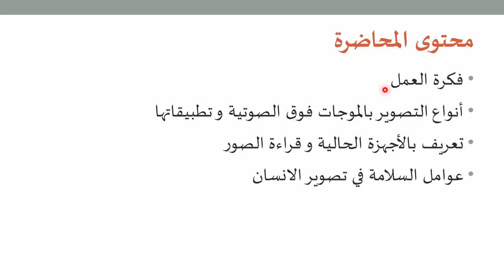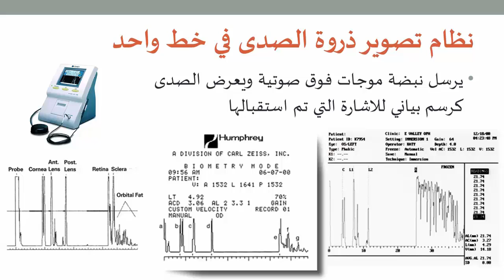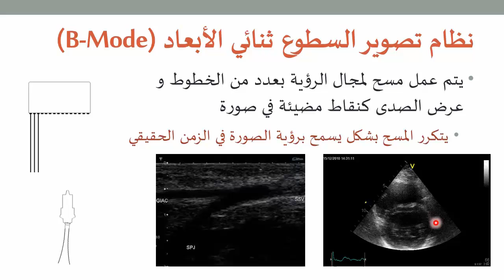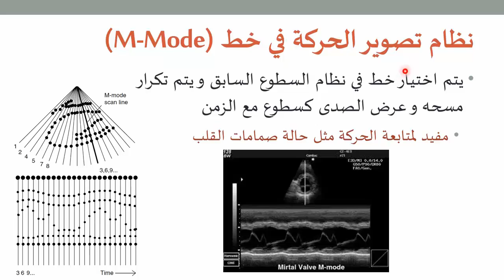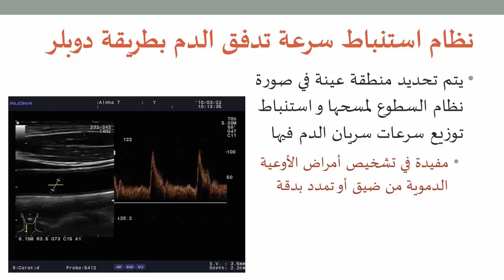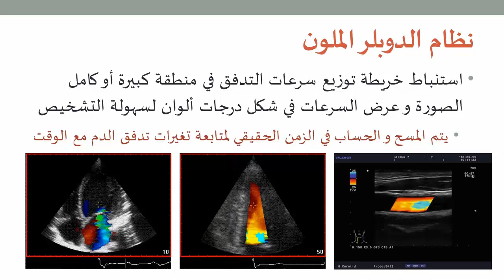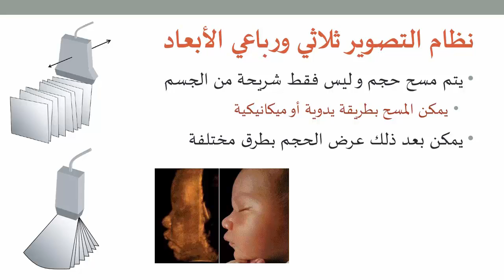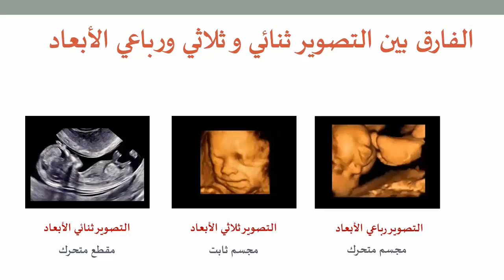التصوير الطبي 7: أنواع التصوير بالموجات فوق الصوتية وتطبيقاتها